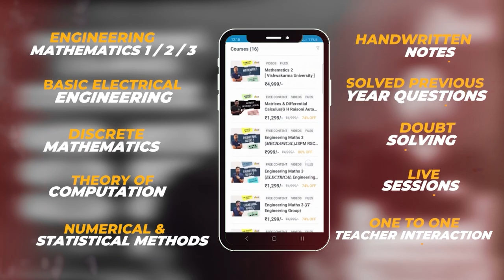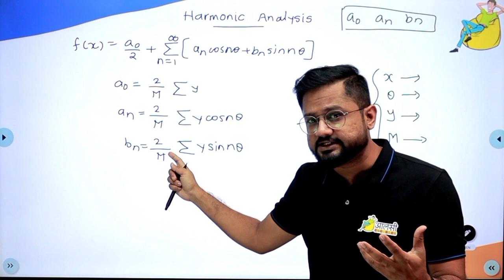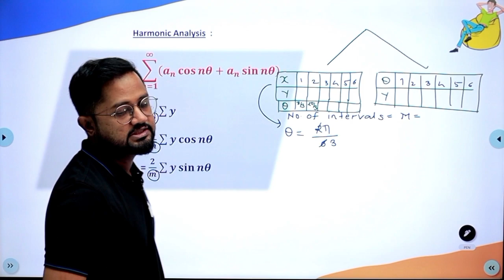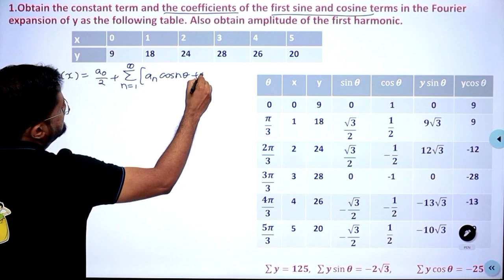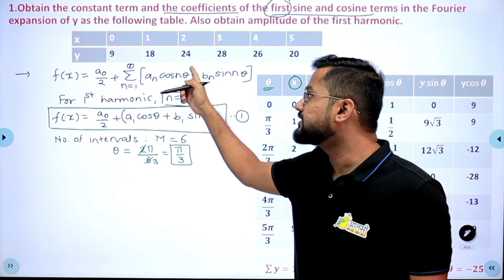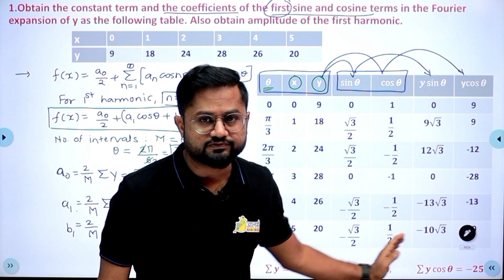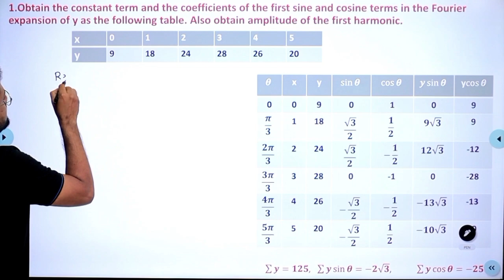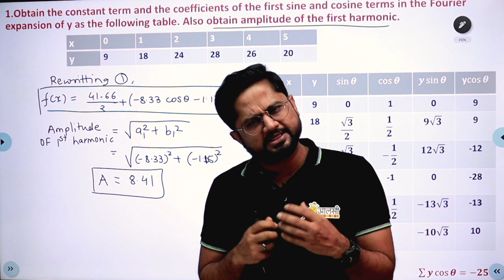Harmonic Analysis Fourier Series | Lecture 10 | Concept and Numericals | Aalsi Engineer | Rounak Sir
Welcome to the second lecture of our series- 'India's Biggest Engineering Mathematics Series'
In this lecture we will be learning:
00:00 - Intro
00:26 - Promo of Aalsi Engineer App
01:02 - Explanation of Harmonic Analysis Fourier Series
09:11 - Numericals on Harmonic Analysis Fourier Series
22:35 - End

This playlist will cover every single topic in engineering mathematics with no restrictions on major universities...

Every Monday, Wednesday, and Friday, lectures will be posted online.

Link to Google Form to receive link for the study materials

About us:

Aalsi engineer is an edtech platform dedicated to providing the best guidance and support to engineering students:

About our courses:
Our courses are curated and updated in accordance with the 2019 credit pattern of
Pune University.

● Features of our courses:
📝 Handwritten notes
👨‍🎓 Group discussions
🖋 Doubt solving

If you are an engineering student who does not understand what is taught in college and is looking for the best guidance...
Aalsi engineer is here to help you.